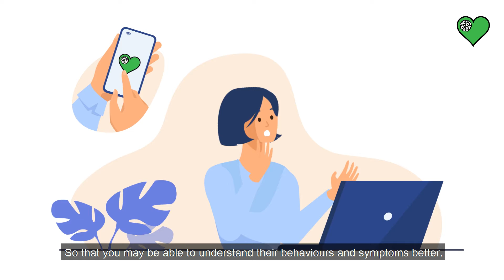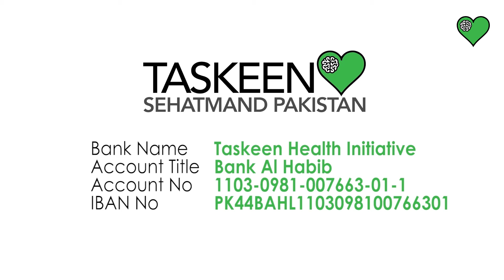5 ways to deal with Children going through Mental Health issues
Bachon ki zehni sehat jab kharab hoti hay to uska asar waldain par bhi khoob hota hay .
Aiyay is video main ham aap ko batatay hain k un bachon kay sath kesa rawaiya rakha jaay jo zehni pareshanion main mubtila hain